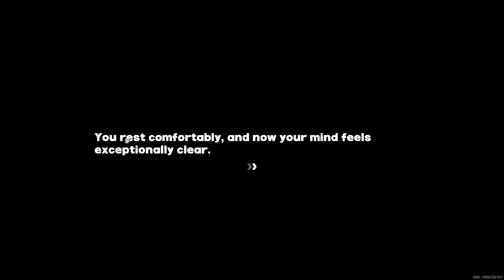Commission: Hollow Zero - Zenless Zone Zero (ZZZ)